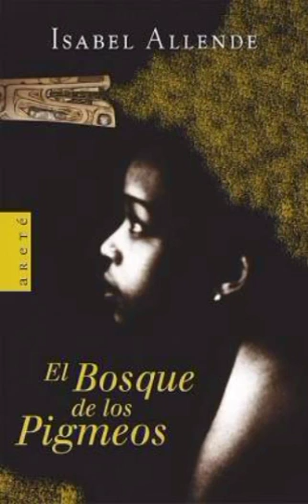9 - El bosque de los pigmeos - Isabel Allende - audiolibro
El bosque de los pigmeos es una novela escrita por Isabel Allende y publicada por Editorial Sudamericana en 2004. Está dedicada al hermano Fernando de la Fuente, que realiza labores como misionero en África. Esta novela cierra la trilogía Las memorias del Águila y el Jaguar. El argumento de la historia tiene su desarrollo principalmente en África Ecuatorial.